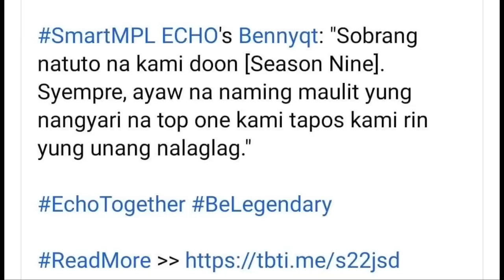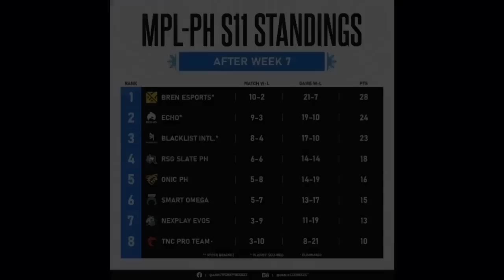COACH PANDA DI NIRESPETO ANG ESTES NI VEE! BENNYQT AYAW NA MALASON! ECHO DI PA MAG UPPER BRACKET